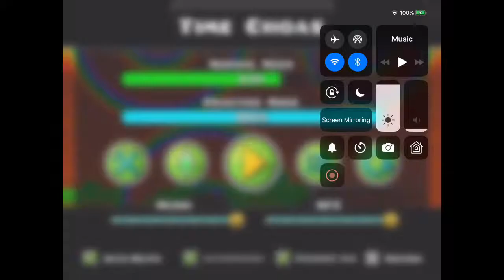Geometry dash - Time Choas